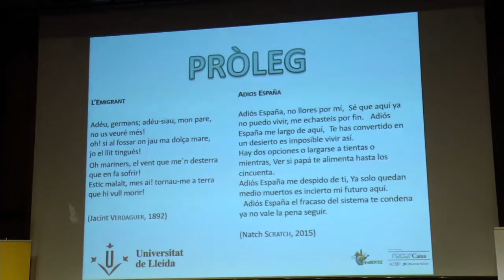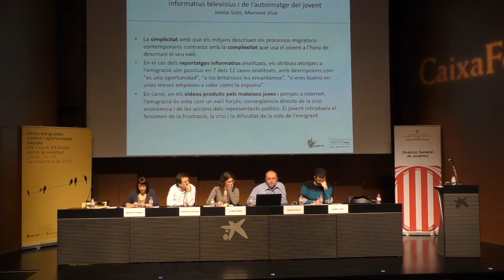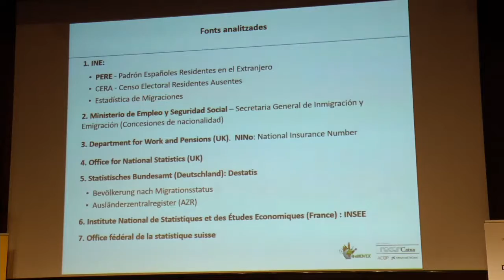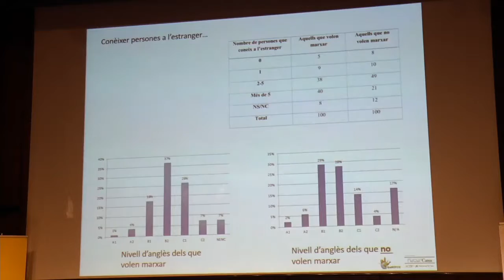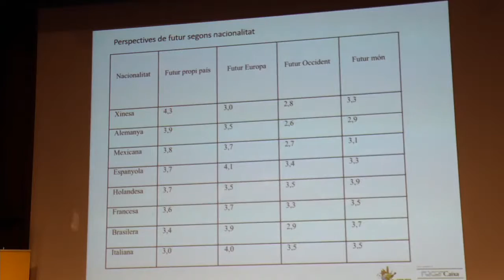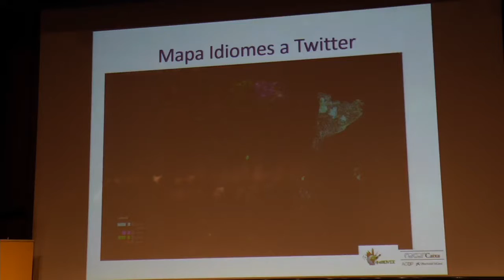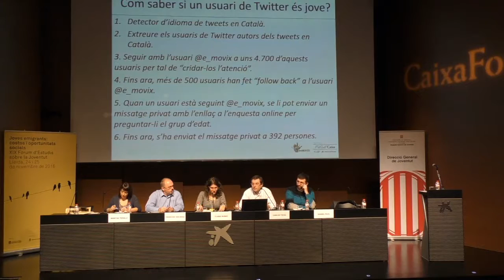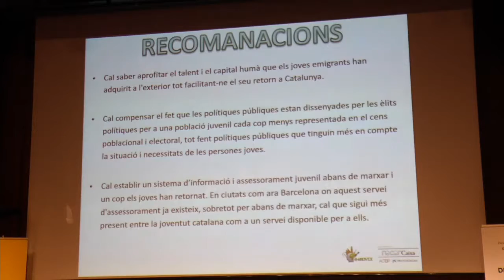Ponència “L’emigrant 2 0 Emigració juvenil, nous moviments socials i xarxes digitals”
XIX Fòrum d'Estudis sobre la Joventut. Joves emigrants: costos i oportunitats socials
Lleida, 24 i 25 de novembre de 2016
A càrrec del Sr. Carles Feixa, el Sr. Joan Ganau, el Sr. Francesc Solsona i la Sra. Clara Rubio, coautors de la recerca